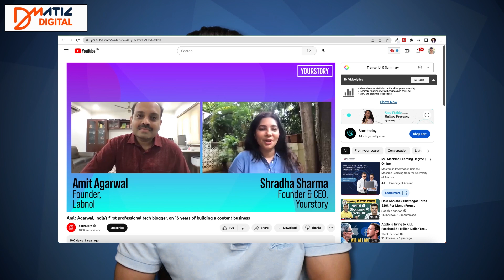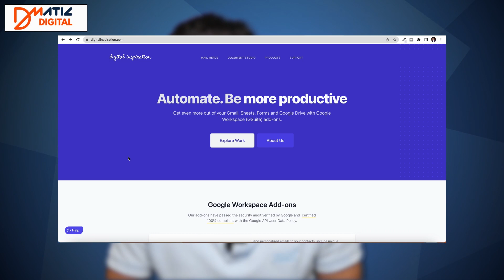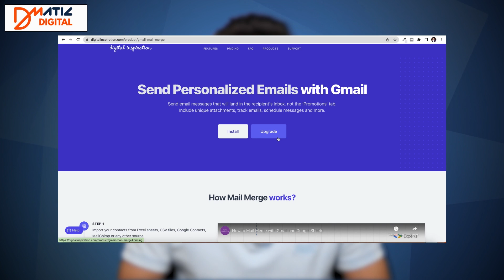Rs. 46. Crores through Blogging - Meet Father of Indian Blogging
In this inspiring video, know about Mr Amit Agarwal, who is considered the Father of Indian Blogging. He Earns in Crores from his blogs and his tech company Digital Inspiration.

He is one of the top bloggers in India. Check his blog Labnol.org for more information about him.

Check my blogs SureJob.in and MoneyConnexion.com to get more ideas on blogging.